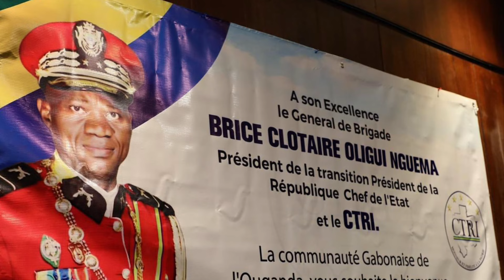Wilfried Okoumba s’adresse aux ressortissants de Kango au sujet de Laurence Ndong